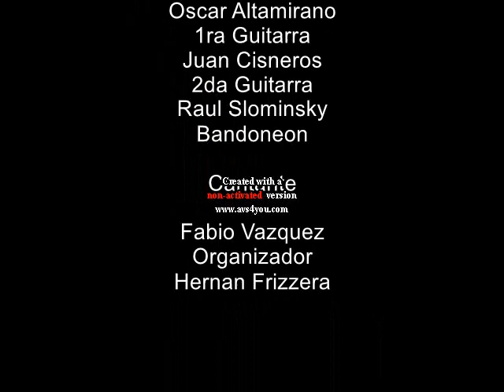Catedral Tango voces de Hoy 2018 Fabio Vazquez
Certamen de Tango Voces de Hoy 2018